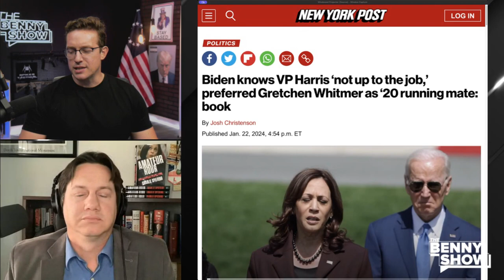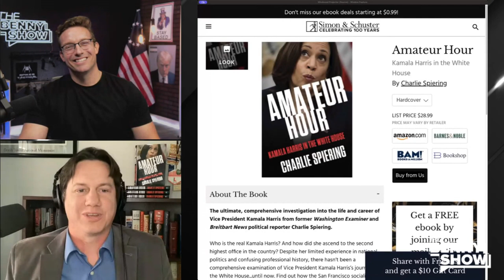Charlie Spiering discusses his book Amateur Hour: Kamala Harris in the White House w/ Benny Johnson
Charlie Spiering discusses his book Amateur Hour: Kamala Harris in the White House w/ Benny Johnson - 01/26/2021